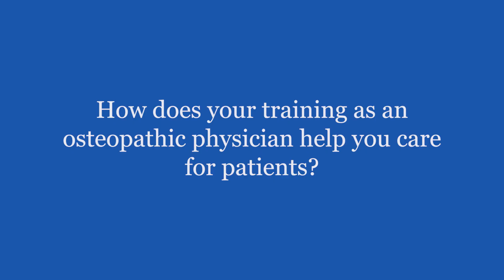Meet Austin Chaput, DO, Family Medicine | Ascension Florida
Meet Austin Chaput, DO, a Family Medicine provider with Ascension in St. Augustine, FL. More conversation. More questions and answers. Ascension's care team works together to make sure you're getting the best care possible.